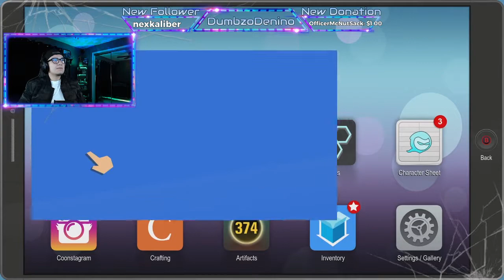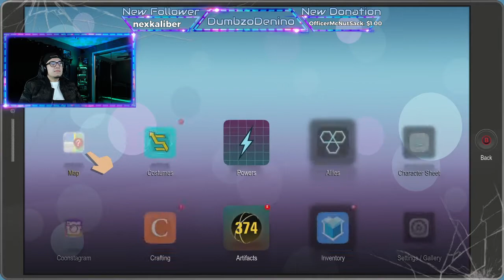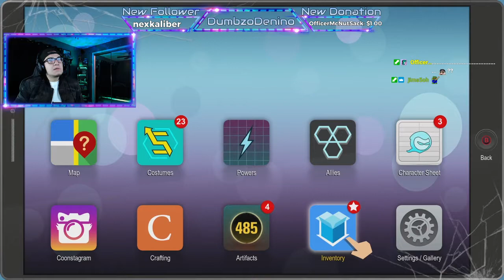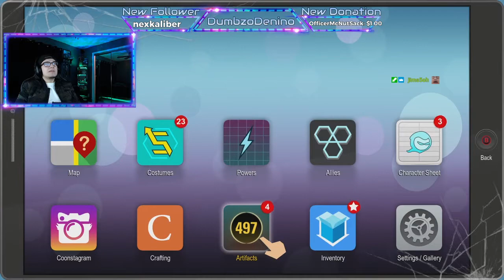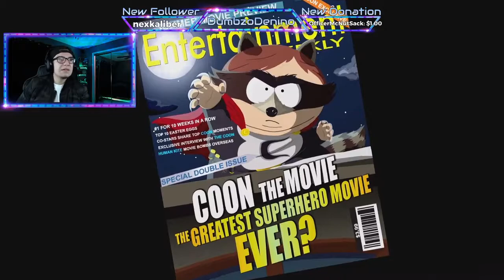South Park: The Fractured But Whole | Let's Play Part 9 | VERY DIFFICULT MODE/DIABOLIC COMBAT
We take down Butter's Mexican Workers lol and we Break out of Butter's house BUT get fucked up by his dad. Maybe next time :/
Time Codes
00:00 - Intro
05:02 - Start of Playthrough
1:20:38 - Outro